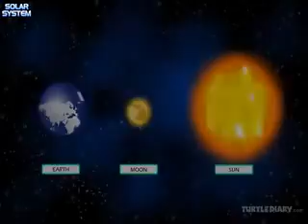Sujana Jeevana Rama Suguna Bhooshana (Mohanram samy sings)